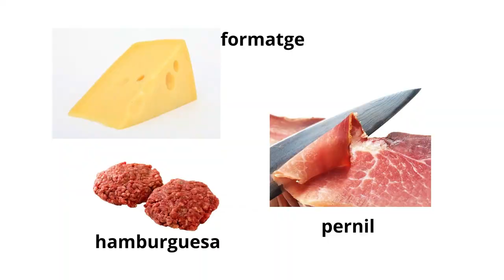Botigueja a Comerç Ral i ves a la Carnisseria-Xarcuteria Granollers